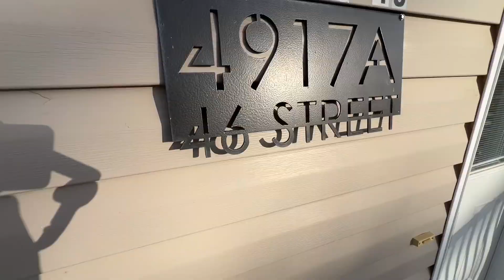4617A 46 Street Stettler AB